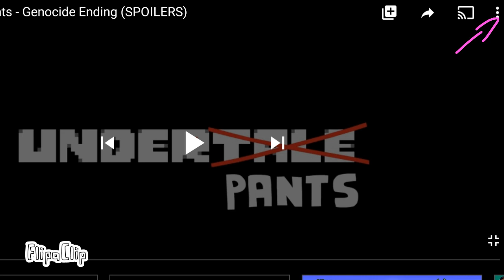How Do Get Subtitles?